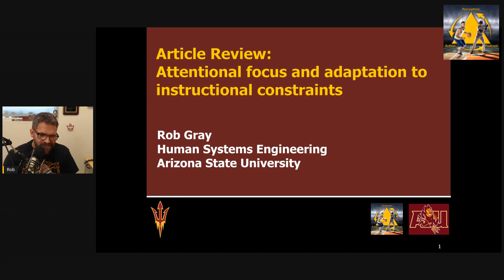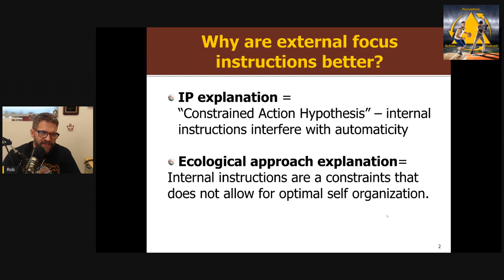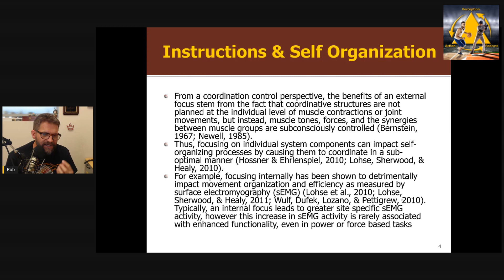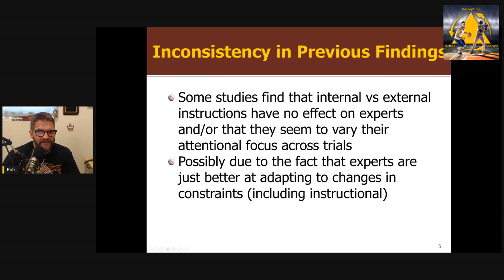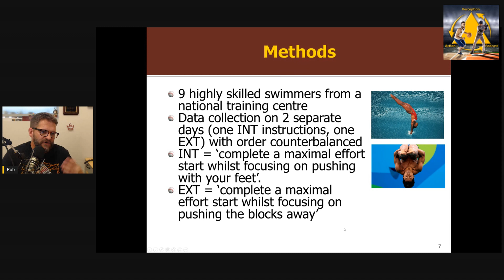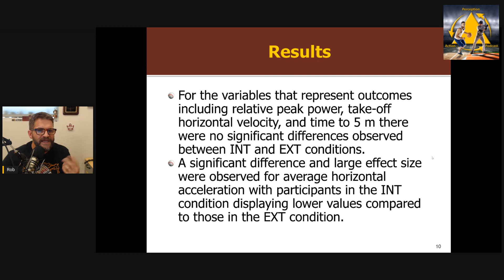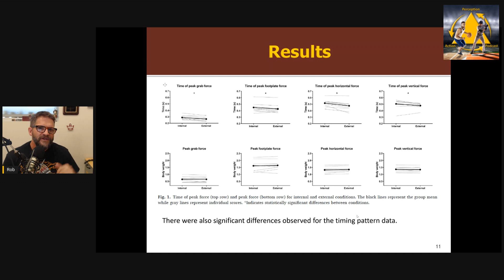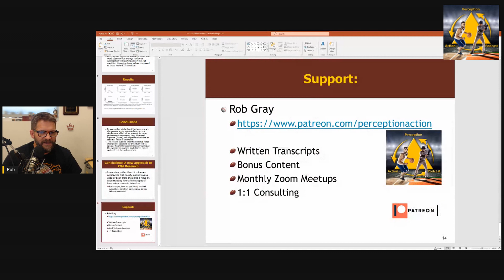Attentional focus and adaptation to instructional constraints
Review of "Skilled swimmers maintain performance stability under changing